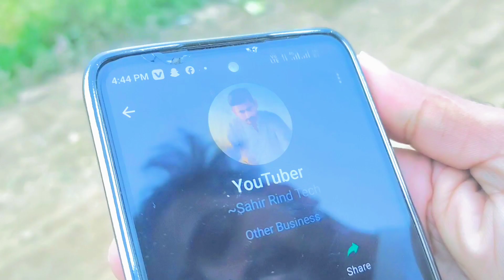Youtube Video Viral Kaise Kare / how to make a viral video / video viral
Youtube Video Viral Kaise Kare ? Aise Ayega Lakho Views !!
youtube viral trick
youtube viral tricks 2023
youtube shorts viral trick
youtube mein viral hone ki trick
youtube short video viral trick
youtube video viral trick
youtube shorts viral tricks 2023
malayalam
youtube shorts viral trick telugu
youtube long video viral trick
youtube new tricks
youtube new tricks 2023
youtube new tricks in tamil
youtube cpm work new trick
youtube cpm new trick
youtube shorts viral new trick
youtube new tips and tricks
youtube new update tricks
youtube watchtime new trick
government tab youtube new trick
youtube trick tips
youtube tricks 2024
youtube trick
youtube tricks
youtube trimmer
youtube trial premium
youtube tripod vlogger
JA1000 24zLSTrick
2024
youtube tripod stand
10 Secret Settings
youtube tribute to technoblade
youtube tricks to get more views
Live Proof🤫 | How To Viral First Video | First Video Viral Kaise Kare 2023
Video Viral Kaise Kare Live Proof 🫵 | Video Viral Kaise Kare YouTube mien